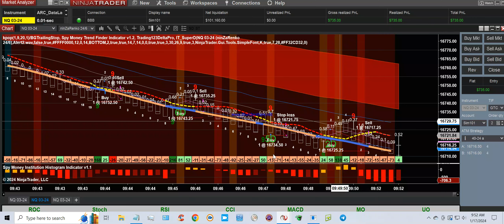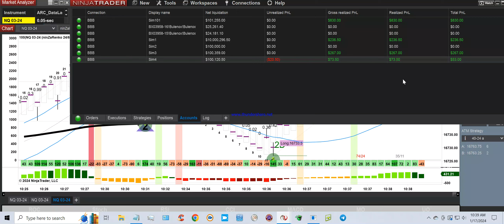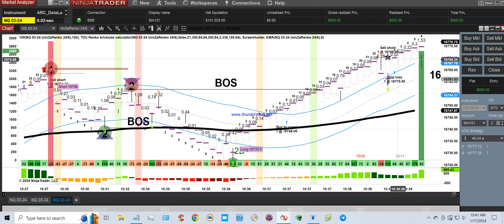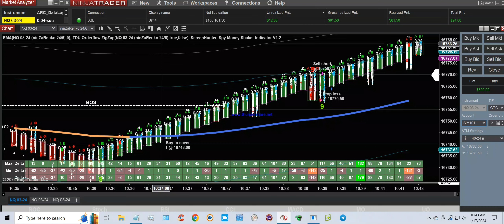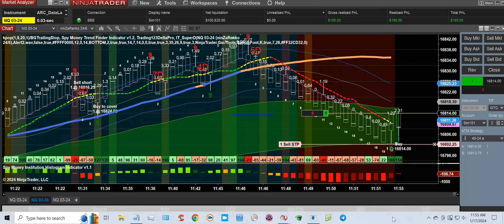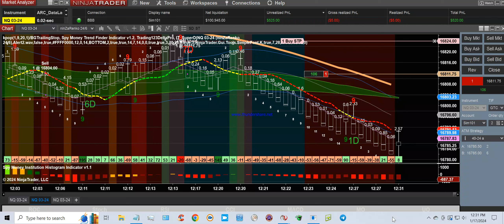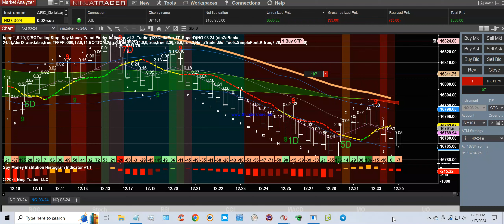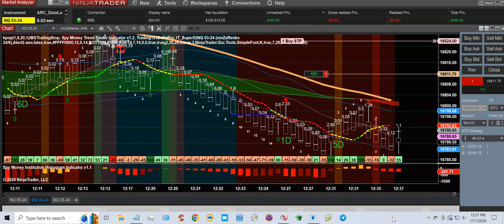2024 01 17 09 46 50 split Part 1 202401171818349192